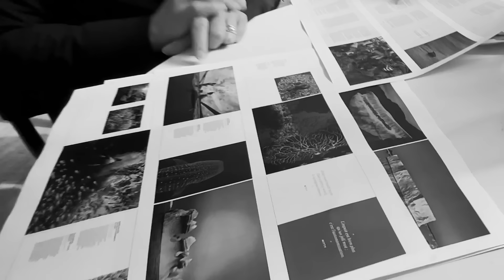HOPE Crowdfunding Campaign 2024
For the last 30 years, photographer, conservationist, and humanitarian Cristina Mittermeier has traveled the world to document nature, the beauty of wildlife and the power of the ocean, as well as the wisdom of indigenous people. HOPE is about more than publishing a book; it is about building an empowered and hopeful community.